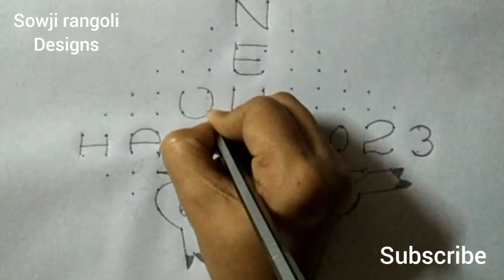New year special birds rangoli design with 14*2*2 dots//2023 kolams#39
New year special birds rangoli design with 14*2*2 dots